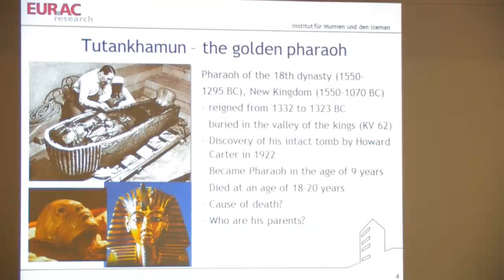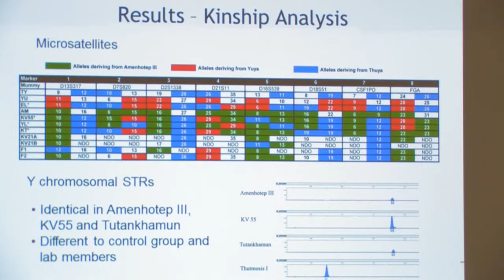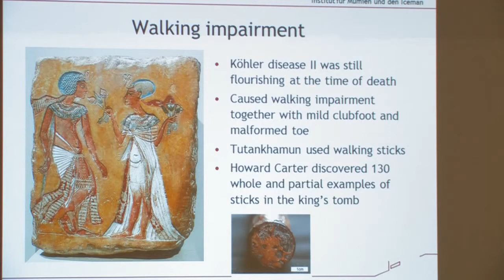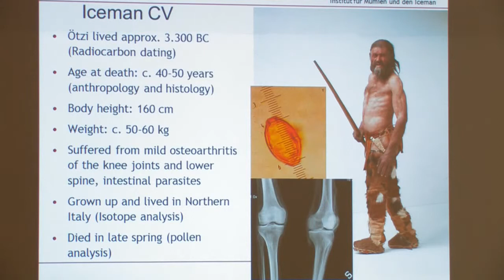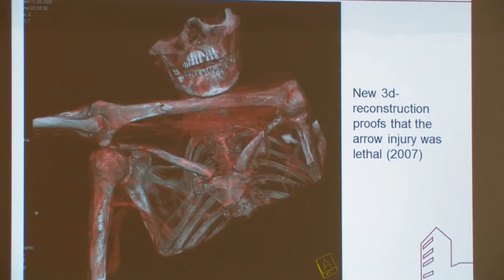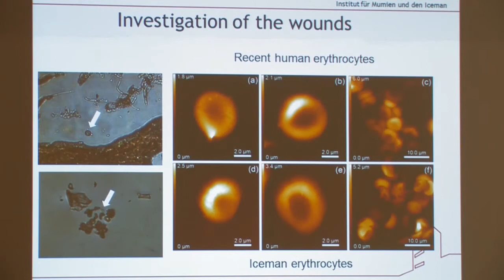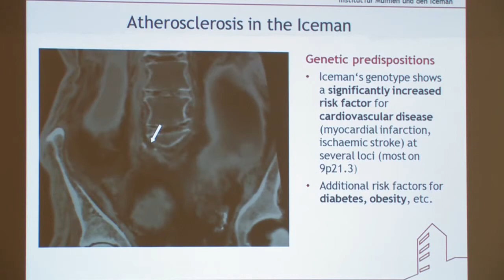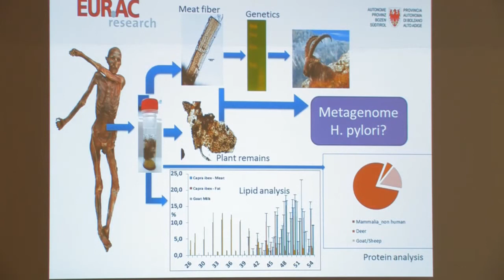a Magyar Természettudományi Múzeum Múmiavilág kiállításának nyilvános rendezvénye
Ötzitől Tutankhamonig
előadó: Albert R. Zink